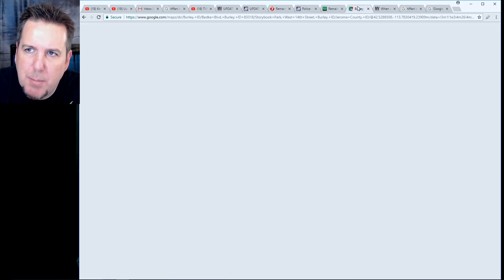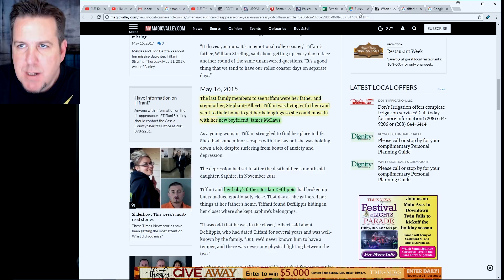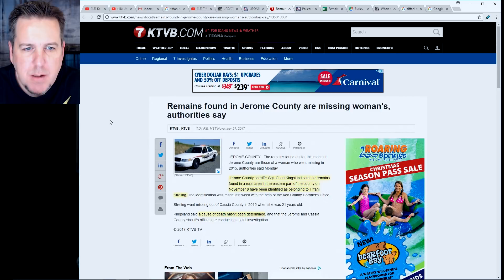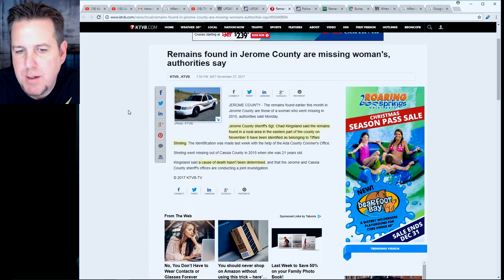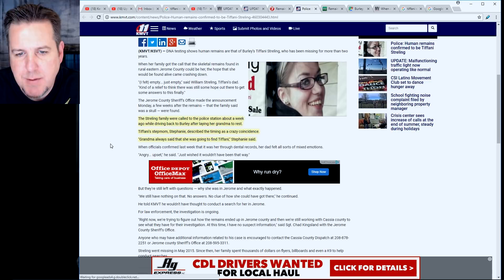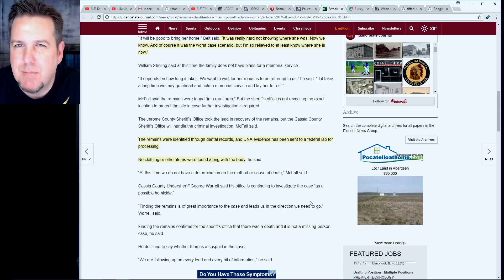Tiffani Streling BrainScratch Searchlight Update 11/29/2017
If you have any info on what happened to Tiffani Streling, please call the Cassia County Sheriff’s Department at or and reference Case Number 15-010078.